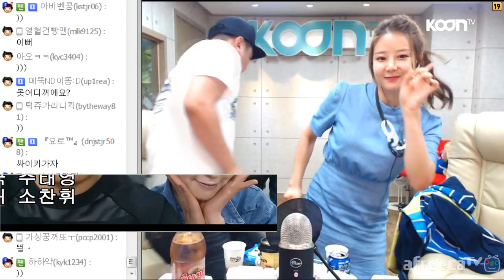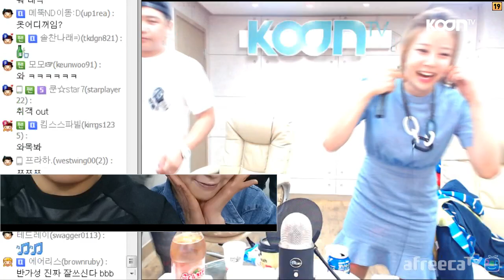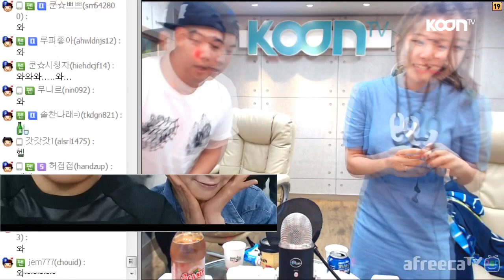아미(Ami) - 'Tears' LIVE [Music] - KoonTV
아미(Ami)가 부르는 소찬휘의 'Tears' 라이브!!